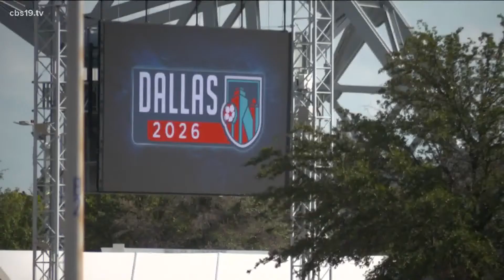CBS19 SPECIAL REPORT: The big business of soccer in East Texas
The most popular sport in the world is growing in East Texas, both in number and diversity.